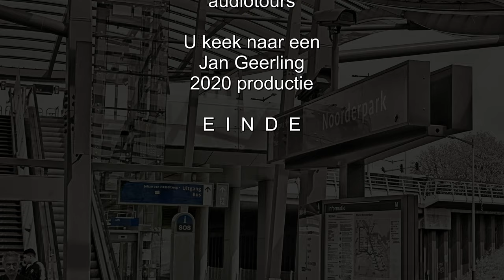ZichtOp: Amsterdam (NL) - NZlijn metrostation Noorderpark